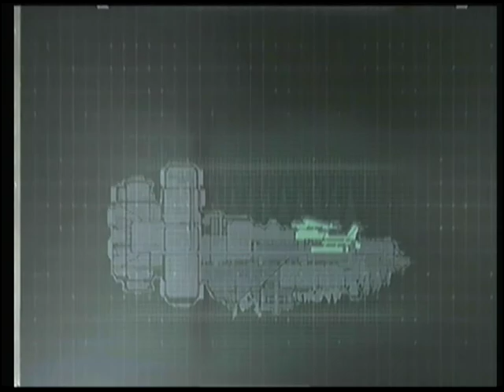MOUNTAINS OF B.S : DEAD SPACE 1